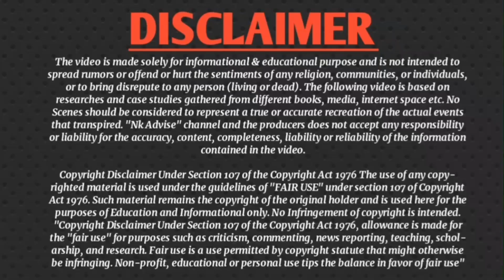Is Patel a general caste or OBC | What is the category of Leva Patidar | Nk Advise | History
Hello 👋  Doston !
Ummid karte hai aap sab achhe honge, aap logon ka bahut bahut dhanyavaad, Jo aap log itna pyar aur support de rahe hai.

video clips:-
pexels

Is Patel a general caste or OBC?
What is the category of Leva Patidar?
Is Patidar upper caste?
Is Patidar an OBC?
Which castes comes under general?
Who is general in OBC?
Is Patidar caste Kshatriya?
Which category is kadva Patidar?
What caste is Leva Patil surname?
Who are Jaat and Patidar?
Who was called Patidar?
Are Patil and Patel same?
Is Patidar a Shudra?
patidar general category me kyu aate hai?
patidar andolan kyu hua tha?